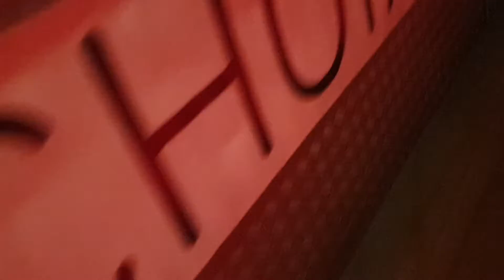Amazing Balkan music and Dance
Rodopian Dance & Rachenita Dance
Bulgarian folk dances are intimately related to the music of Bulgaria.